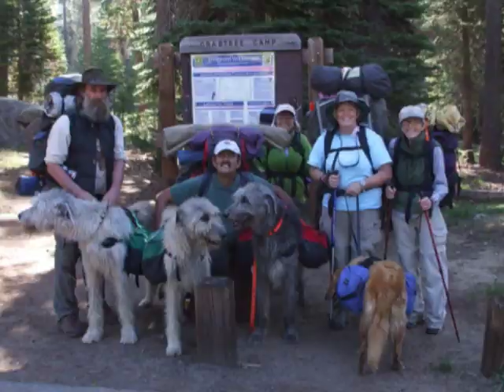Irish Wolfhound backpacking adventures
Irish Wolfhounds Backpacking in Emigrant wilderness, located just North of Yosemite. These are a montage of videos taken over the last four years of adventure trips provided by the Northern California Irish Wolfhound Club. I hope you will enjoy seeing them; we certainly had a grand time with our Irish Wolfhounds. More information about Irish Wolfhounds backpacking can be found at: nciwc.org

see you on the trail:
Falkor, the luck dragon (trail name)